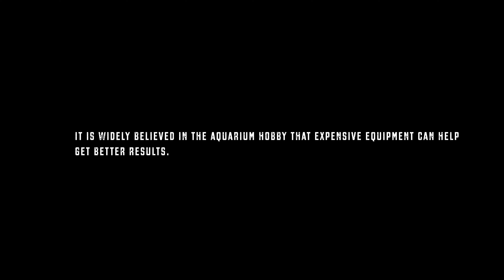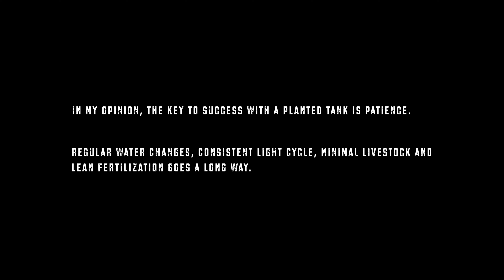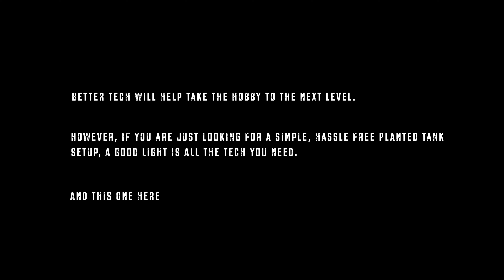Nicrew Skyled Plus Planted Aquarium Light - Long Term Review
Hi All,

Hope you are all having a great day. Let me start by saying that this is not a sponsored video. This is my personal experience with the Nicrew Skyled Plus aquarium light. I have been running this light for over 6 months on a tank in my basement , and wanted to share the results with you. Overall, I have been pretty happy with the plant growth and have harvested several anubias nana plants from the tank. Is this the best budget light you can find for a planted aquarium? Maybe. It is definitely a contender.

The aquarium is mainly a shrimp tank and houses my red cherry shrimp. The colony was growing very well and I had over 50 shrimps in it a few months back. However, since winter has started , i dont see any frys in the tank. This could be because the tank is in the basements and temperatures drop to under 16 deg celsius at nights.

Please do let me know if you would like to see me add a heater to this tank. I am curious myself if this will encourage shrimp breeding, and happy to make a video if anyone is interested

Thank you for all the support & wish you a great holiday season :)

Plants :
Microswords
Anubias
Helanthium bolivianum 'Quadricostatus'
Marsilea Crenata (Clover Leaf)
Bucephalandra Kedegang
Bucephalandra wavy green

Light
Nicrew SkyLed Plus

Substrate
Fluval® Plant Stratum

Music